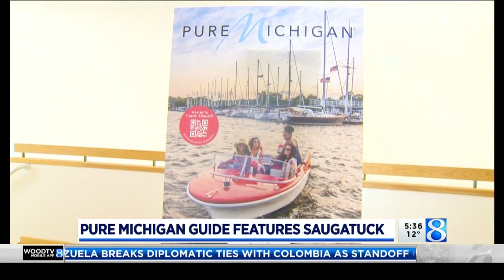Saugatuck makes Pure Michigan travel guide cover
A tourist hot spot in West Michigan will grace the cover of next season’s Pure Michigan Travel Guide. (Feb. 25, 2019)